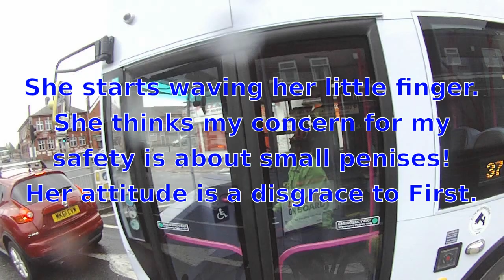SN12AKF - Aggressive First Bus Driver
Note: in the rear view, to get an idea of distances involved, the point on the road that is visible just beyond the back of my pannier rack is 1.8 metres behind my rear wheel. Anything less than 2 seconds gap from the rear of my bicycle to the front of the bus is considered to be unacceptable (due to shortest reaction times of drivers).

Location: Market Street, Farnworth (Southbound)
VRN: SN12AKF
Date & time: 10th May 2013 at 8.30 am